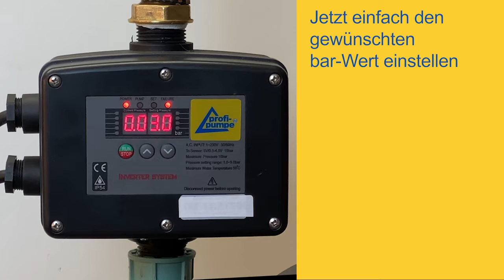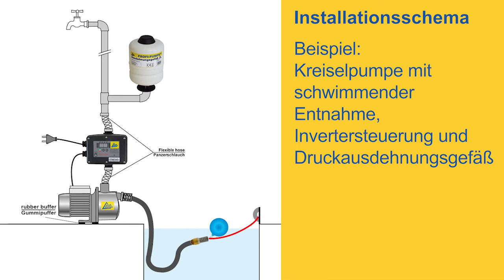Inbetriebnahme: INNO-TEC 750-5 / 600-5 mit INVERTER-Pumpensteuerung 2-1,1KW 230V/2*230/V-verkabelt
Die Kreiselpumpe INNO-TEC 750-5 / 600-5   - Energiesparsam, umweltfreundlich und qualitativ hochwertig verarbeitet

Die Kreiselpumpe INNO-TEC 750-5 / 600-5  ist in ihrer Bauart eine sehr zuverlässige und solide PROFI-Kreiselpumpe in Handwerker-Qualität. Beim Dauer-Einsatz zeichnen besonders der niedrige Energieverbrauch und sorgfältige Verarbeitung diese Pumpe aus. Die Pumpen werden für uns von einem marktführenden Qualitäts-Unternehmen aus Italien mit über 40-jährigen Tradition in der Pumpenfertigung entwickelt und hergestellt. Der streng qualitätsüberwachte Fertigungsprozess ist mehrfach zertifiziert. Zum Einsatz kommen nur geprüfte qualitativ hochwertige Bauteile und Materialien. Die innovative und zukunftsweisende Bauart ist durch diverse Schutzrechte bestätigt. Durch die Konstruktion mit den hochwertigen Spezial-Wellenabdichtungen hat sie eine deutlich höhere Lebensdauer als Pumpen mit herkömmlichen mechanischen Dichtungen und ist auch für Extrem-Einsätze bestens geeignet. Trotz ihrer geringen Leistungsaufnahme schafft sie eine Fördermenge von bis zu 5500 Liter/Std. / 5300Liter/Std.

Die Pumpensteuerung INVERTER-Pumpensteuerung 2-1,1KW 1*230V, verkabelt (IPC-2-VK) ist ein variabler Frequenz-Controller für eine einphasige 230-Volt-Pumpe, bis max. 1100 Watt Nenn-Leistung, basierend auf der innovativen in der Industrie bewährten Technologie.
Die Inverter-Pumpensteuerung schaltet die Pumpe sanft ein und passt die Drehzahl der Pumpe dem eingestellten Druck an.

Neueste Erkenntnisse der Pumpentechnik und Elektronik führten zu einem Gerät, welches die zeitgemäße Anforderungen an maximale Energie-Einsparung und schonendem Pumpenbetrieb beim optimalen Preis-Leistungs-Verhältnis hervorragend erfüllt. Die innovative PWM-Technologie (pulse-width-modulation), ein besonders leistungsfähiger Prozessor-Chip, die Anwendung der VVVF-Technik (frequency-conversion-variable-pressure-control) in Verbindung mit der Drucksensor-Technik führten zu einem innovativ führenden Gerät und einer enormen Kostenersparnis. Damit ist die bisher sehr teure Technik auch für den privaten Anwender sehr interessant geworden und amortisiert sich durch Stromkostenersparnis innerhalb kürzester Zeit.